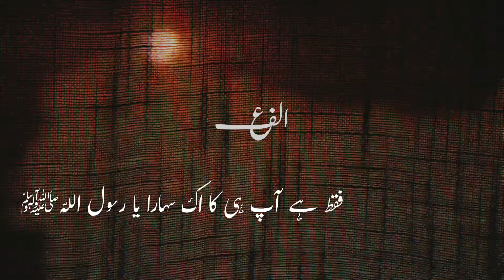Nahi He Koi Duniya Mein - Haji Ijaz Hussain Darbari | Alif Ayn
Haji Ijaz Hussain Darbari
Qawali Golra Sharif
Alif Ayn